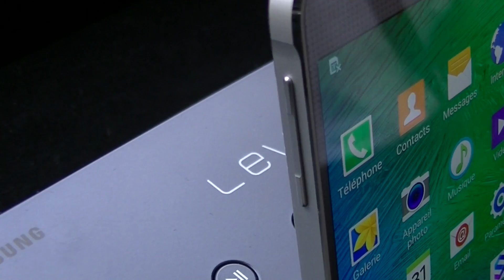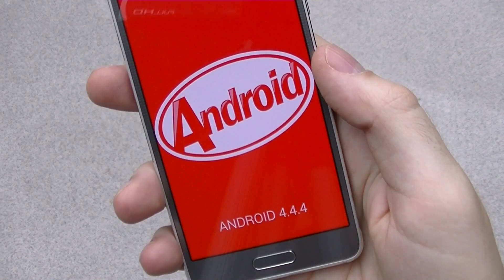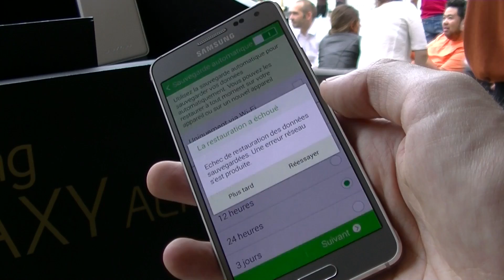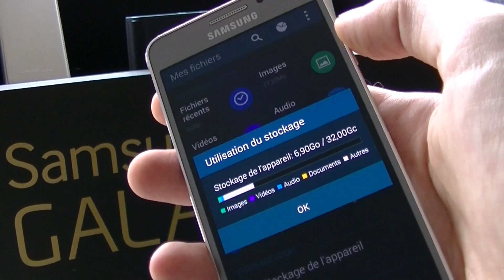Samsung Galaxy Alpha - présentation | par Top-For-Phone.fr